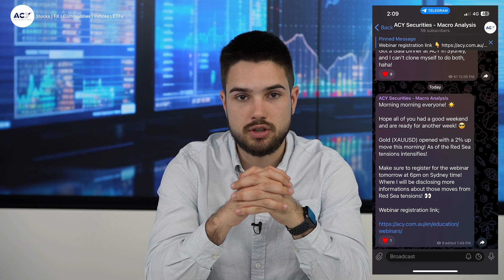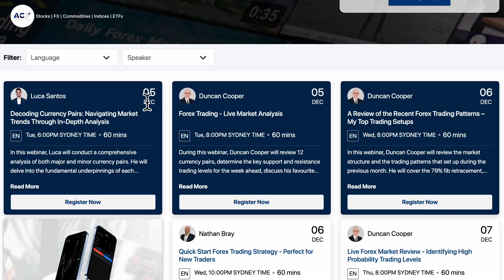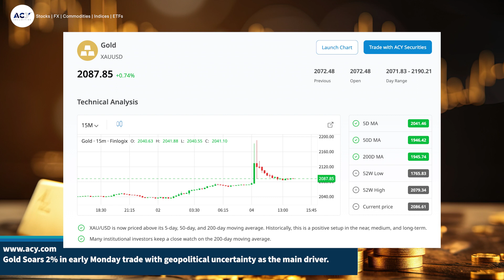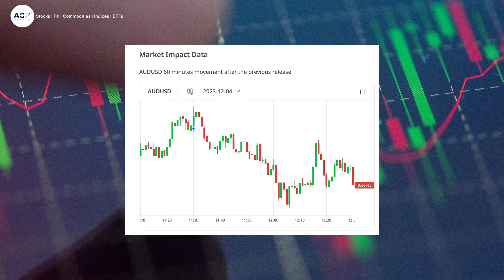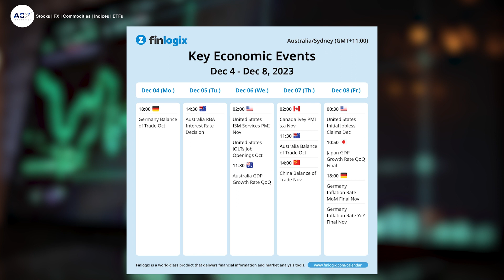Gold Price SOARS on Geopolitical Tensions and Red Sea Attacks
ACY Securities Market Update: Upcoming Events and Analysis

Now, let's talk about what's in store. Tomorrow, on Tuesday, I'm hosting my weekly webinar from 6 to 7 p.m. Sydney time. It's entirely free, jam-packed with valuable insights, and it's an opportunity you wouldn't want to miss.

Today kicked off with gold soaring 2%, spurred by a significant happening in the global arena - I'll dive into this topic deeper in the webinar tomorrow. Investors are flocking to safe havens, as usual, and gold remains a top choice.

Moving on to this week's news calendar: we've just witnessed Australian retail sales meeting expectations, clocking in at -0.2%. This suggests a bit of conservative spending in society, possibly due to preparations for the upcoming festive season. Expectations for tomorrow's RBA meeting hint at a steady 4.85%, indicating no rate hikes anticipated.

Mark your calendars for Wednesday's RBA rate statements and other key events like the US services and non-manufacturing PMI, job openings data, Australia's year-over-year GDP on Thursday, and the Bank of Canada's rate decision, leaning towards a pause.

Friday brings significant releases including Japan's GDP and Germany's CPI, both critical markers given Germany's significant influence in Europe. Keep an eye out for the initial jobless claims and the anticipated NFP release on Saturday.

I'll be making some calls, tapping into my network, to bring you the most insightful content throughout the week. Join me tomorrow at the webinar; it's a fantastic platform to engage and discuss in our ever-growing community.